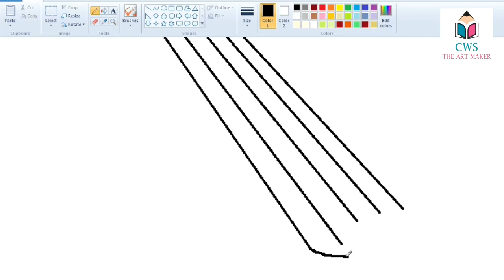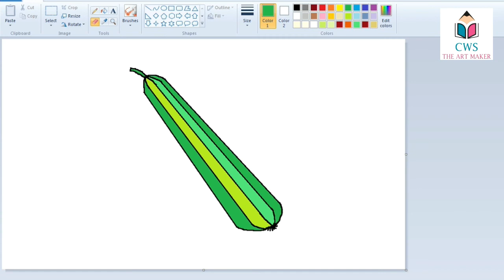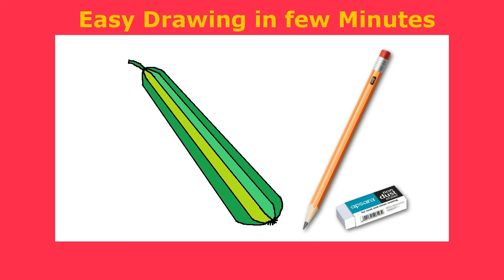How to draw ridge gourd / vegetables drawing - Creator Work Space.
How to draw ridge gourd/  vegetables drawing, Line drawing & color for kids, step by step.
Have fun !!!